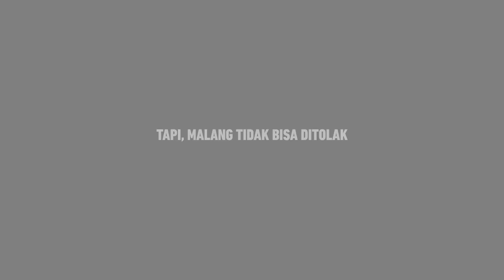WM Link – Dana Darurat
Pinjaman pintar dengan investasi sebagai agunan. Ready cash di tangan, investasi tetap jalan.
PermataBank terdaftar dan diawasi oleh OJK dan merupakan peserta penjamin LPS.